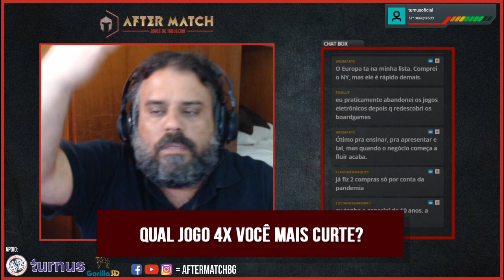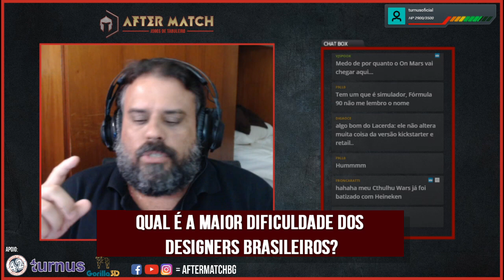O hobby está perdendo força com a pandemia? - CL#38 - After Match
Como tratar pessoas que não tem paciência para ouvir regras?, O preço dos jogos assustam novos jogadores?, Qual jogo 4x você mais curte?, Jogos inclusivos e muito mais no Conselhos Lúdicos de hoje. Confere ae!